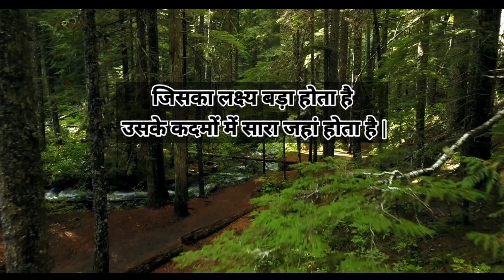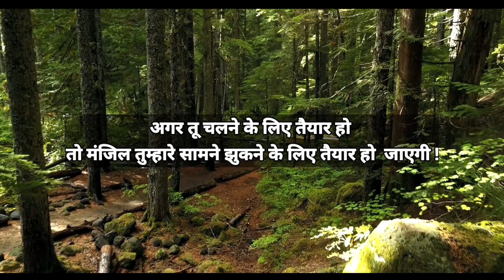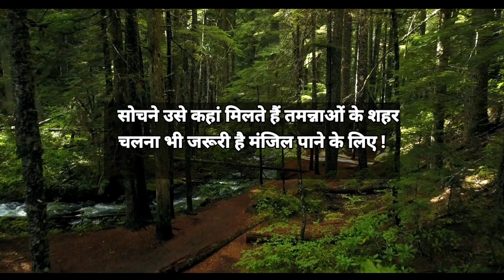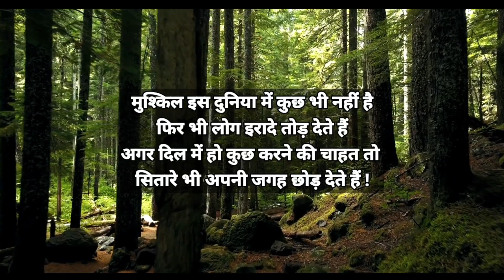Glaze Top Motivational Shayari in Hindi 🔥🔥🔥🔥🔥🔥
You Can Heal your Life Book

इस वीडियो में मैं आप लोगों के लिए मोटिवेशनल शायरी है
इस शायरी को ध्यान पूर्वक सुनिए गा हो सकता है आपकी जिंदगी बदल सकती है और अपना जीवन में लागू कीजिएगा
आपकी सफलता आपके कदमों में होगी

Don't Forget.

My Gears:-

Boya Mic